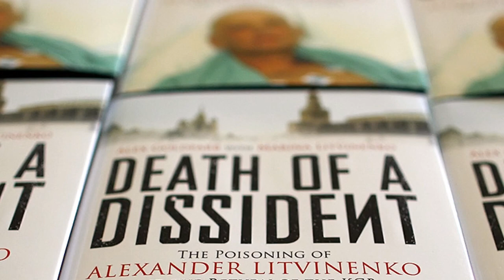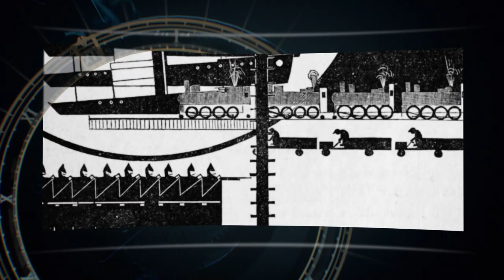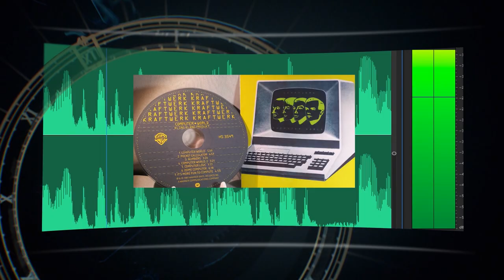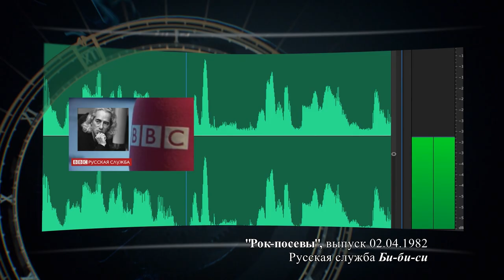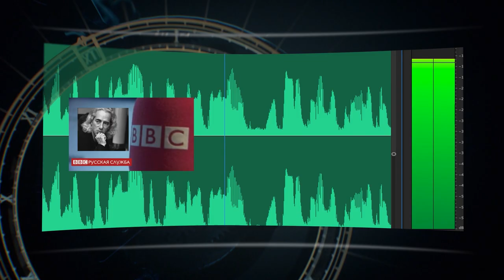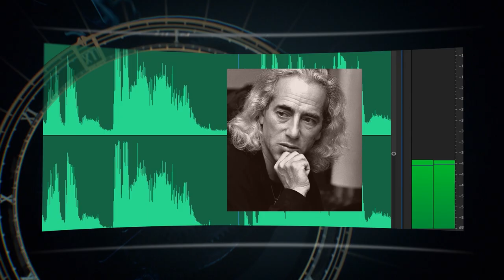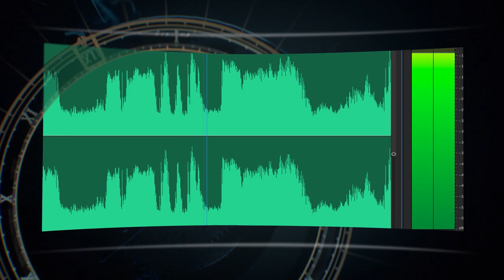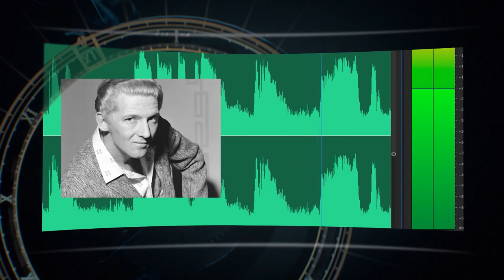Сева Новгородцев в программе "Час интервью". Часть 3.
Гость программы - Сева Новгородцев, британский журналист и радиоведущий, сотрудник Русской службы Би-би-си. Ведущий музыкальной программы Би-би-си, впоследствии получившей название "Рок-посевы", а также разговорных передач "Севаоборот" и "БибиСева". Часть 3.
Ведущий - Григорий Антимони.
Gregory Antimony interviews Seva Novgorodtsev, British journalist and radio host, BBC Russian Service. Part 3.